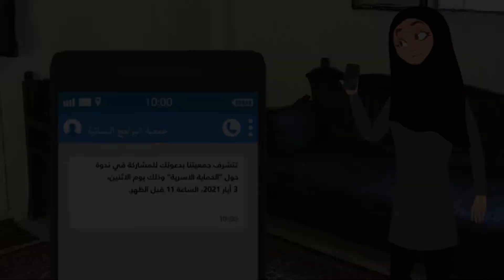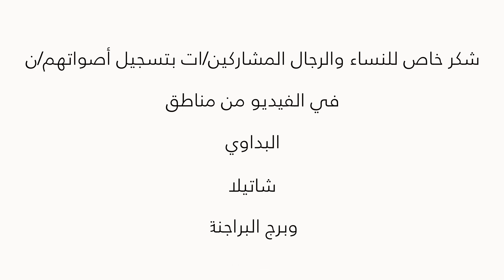Getting Support incase of Violence - ABAAD